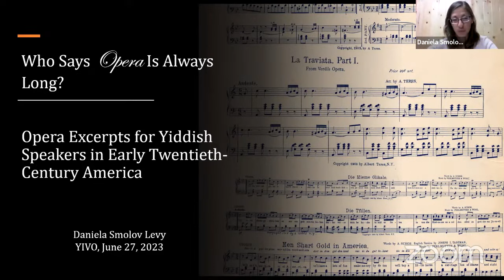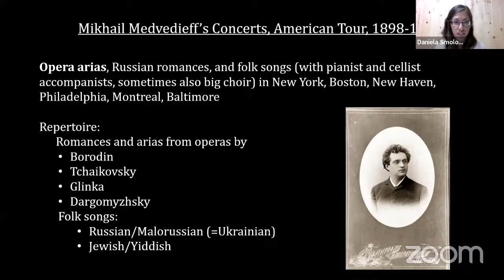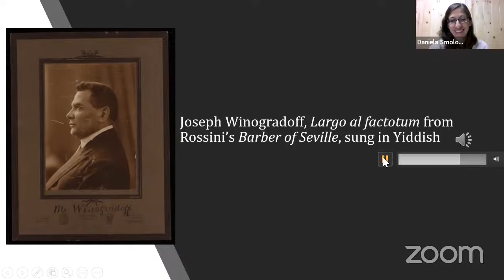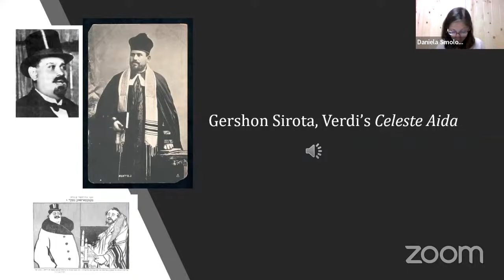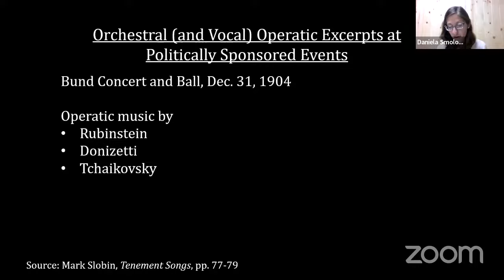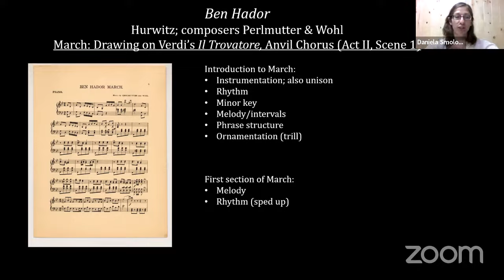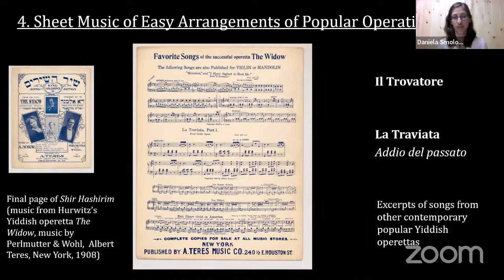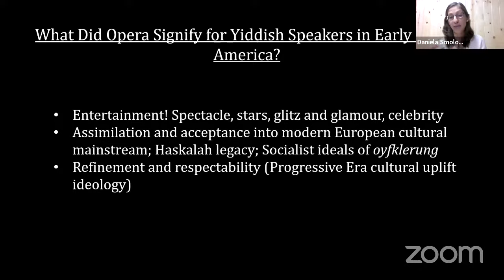Who Says Opera Is Always Long? Opera Excerpts for Yiddish Speakers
Daniela Smolov Levy | Delivered in English.

When we think of opera, we typically imagine a long, large-scale musical-dramatic spectacle with highly trained singers, performed in an opera house for elite audiences. But opera in America has had an extensive cultural presence in the form of excerpts aimed at the general public. Particularly enthusiastic consumers of such excerpts existed among Yiddish-speaking Jews in early twentieth-century America, a seemingly unlikely audience for opera. This lecture demonstrates the extent of this public’s engagement with operatic excerpts in the popular sphere. Drawing on evidence from diverse sources including the Yiddish press, concert programs, recordings, commercial sheet music, and the music of the Yiddish theater, this lecture brings to light a little-known arena of Jewish immigrant engagement with opera. In doing so, it also considers the confluence of cultural forces, both mainstream American trends and uniquely Jewish ones, that drove Yiddish speakers’ interest in opera at this particular historical moment.

Daniela Smolov Levy is a musicologist who studies the history of popularly oriented opera in America. She is currently a research fellow (working remotely) at Tel Aviv University as part of a collaborative project that explores early twentieth-century popular Yiddish theater. She is also a research fellow at UCLA, organizing a series of talks leading up to a conference in 2024 on the topic of Jews and cultural boundaries in music, theater, and film in America. Daniela is currently working on a book about Yiddish speakers’ engagement with opera in early twentieth-century America. She holds a doctorate in Musicology from Stanford University, a Master’s degree in Piano Performance from New York University, and a Bachelor’s degree in Comparative Literature and Music from Princeton University.